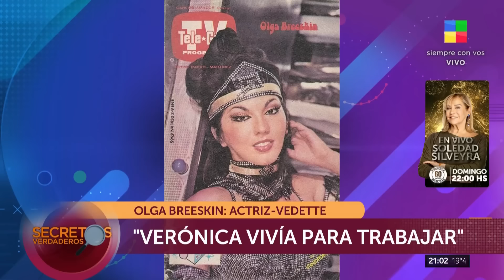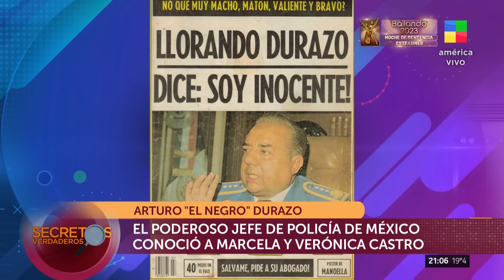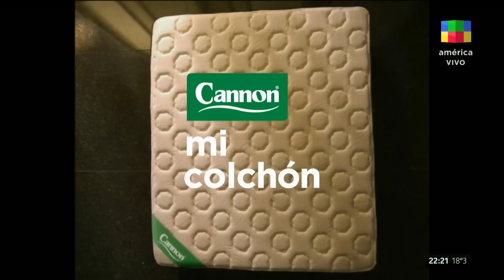El oscuro pasado en común de Verónica Castro y Marcela Basteri | SecretosVerdaderos (4/11/23)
Programa completo (4/11/23)

Biografías no autorizadas de los artistas más importantes del mundo del espectáculo, la política y el deporte.